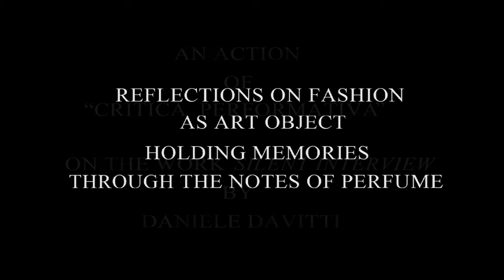Isabella Falbo " The Preservation of Fashion "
Official reduced version of the action of critica performativa by Isabella Falbo on the work “Silent Interview” by florentine artist Daniele Davitti. Reflections on fashion as art object holding memories on the notes of perfume.
Bologna, Museo internazionale e biblioteca della musica, 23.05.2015
Video made by Igor Orbanic